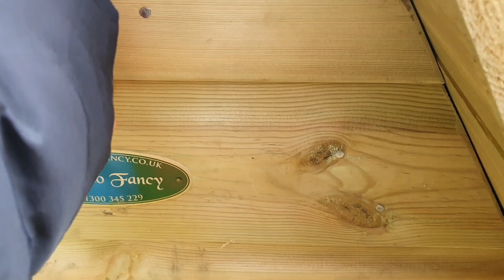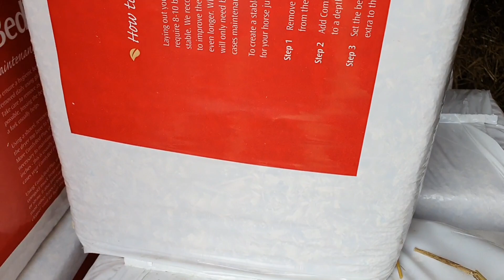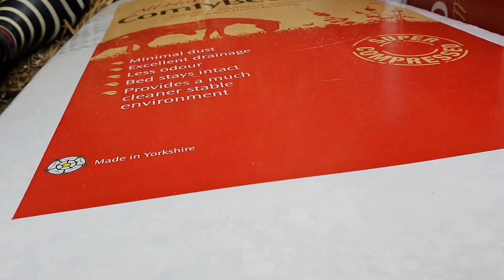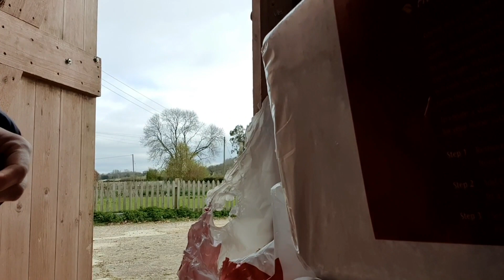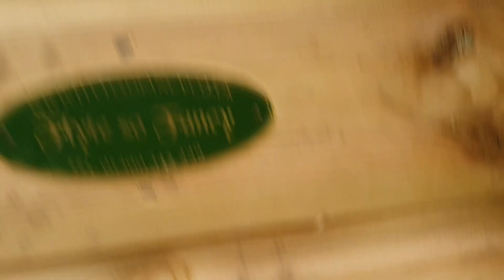PAANO KO NILILINIS ANG CHICKEN COOP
Daily we need to clean the chickeb coop. once a week proper clean and then daily kukuhanin lang dumi at refill lng.